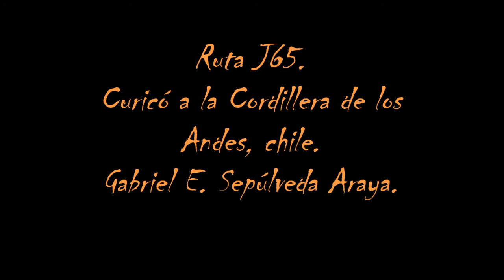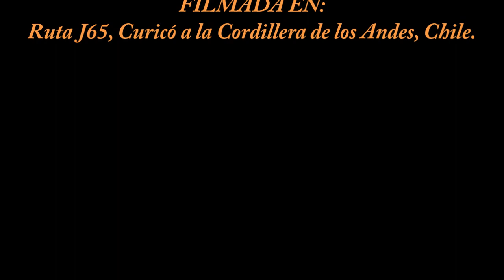Gabriel E. Sepúlveda Araya / Travesías Overland Chile / Vídeo 5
Ruta J65, Curicó a la Cordillera de los Andes, Chile.